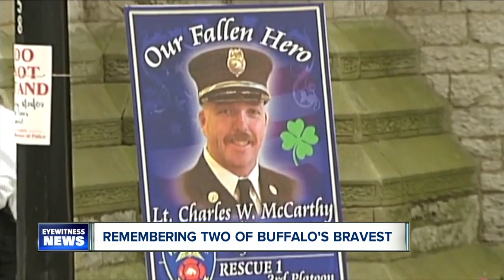Remembering two of Buffalo’s bravest a decade later